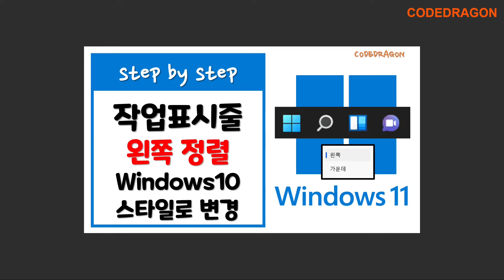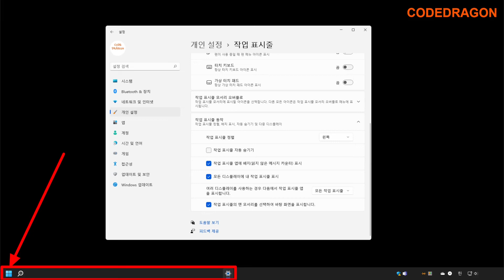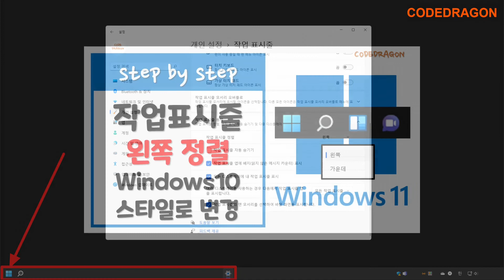작업표시줄 왼쪽 정렬로 변경하기 (Windows10 스타일) - Windows11